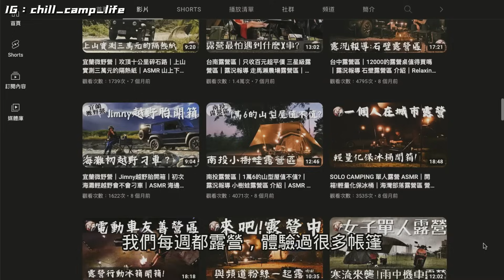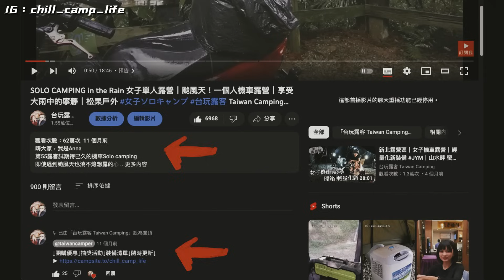露營vlog｜開箱新帳 營造氣氛的道具｜梧桐心境 露營區介紹｜zampure MoriMori ｜Relaxing ASMR 캠핑 キャンプ 台玩露客 TaiwanCampingVlog*101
嗨大家，我是Jay
這禮拜前往桃園龍潭
低海400的梧桐心境
路況非常輕鬆
我們選在松木森林的營位
衛浴都蠻好，還有小朋友專用的廁所

這次帶了新帳蓬開箱
果然又下雨
這是什麼魔咒？
營位雖然是碎石
但還是造了一條小河
我們就看著雨
發呆一個小時
被療癒了

這次使用的是ZAMPURE的
Leisure 3.1P 輕量化行軍床帳篷套組
1個人睡行軍床搭配離地內帳
2至3人能使用落地內帳
也能只搭外帳當成客廳帳使用
輕便和多功能的用途
價格也不貴，值得入手

這次灰色的帳就想著要搭配灰色的燈
所以帶上MoriMori的Speaker
給喜愛音樂的旅人
隨時能營造氛圍的道具
W Speaker
現在現在現在，台玩專屬最低殺到7折的優惠
喜歡音樂、喜歡燈光、喜歡氛圍感的朋友
不要錯過！

我們不是專業的人，
努力在影片創造平靜舒服的感覺，希望我們能一起享受。
如果您可以訂閱及分享，對我們是極大的鼓勵，
感謝您收看我們的頻道。
► 直接聯繫 → LINE ID：@420qptpf
影片時間軸
0:00 預告
1:20 Leisure
5:40 MoriMori
9:40 MoriMori使用心得
12:05 Leisure使用心得